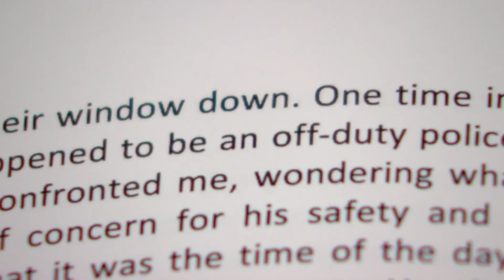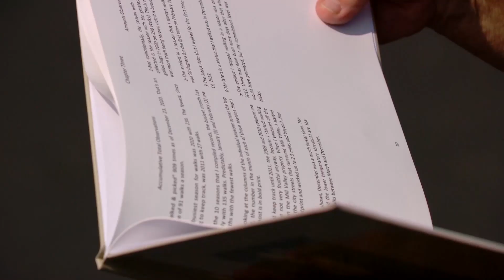Take My Trash, Please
Q3, Central General, News Feature No Time Limit
3rd Place, Jerry Imig, WDJT, Milwaukee, Take My Trash, Please